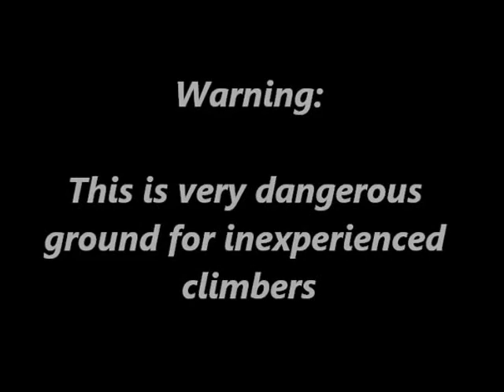Malin Head Scramble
The area in the video is in the chasm beneath the 1st Headland and visible from the lower car park at Malin Head. Very rough terrain and not for the inexperienced. Be careful of huge waves developing at short notice as the Atlantic is unforgiving.